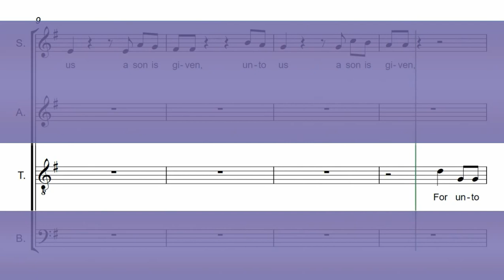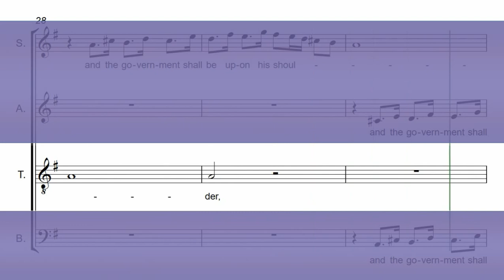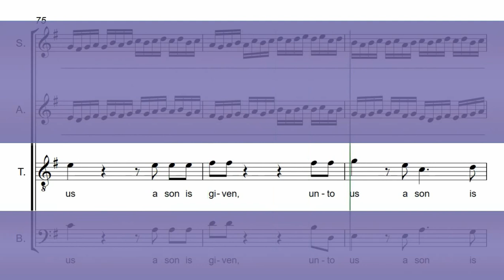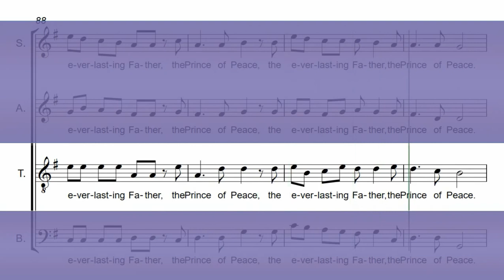TENOR . For unto us a Child is born